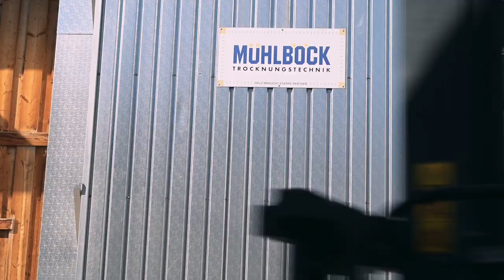Hechenblaickner Holz Wiesing Tirol Image Video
Modernste Technik verbunden mit Jahrzehnte langer Erfahrung